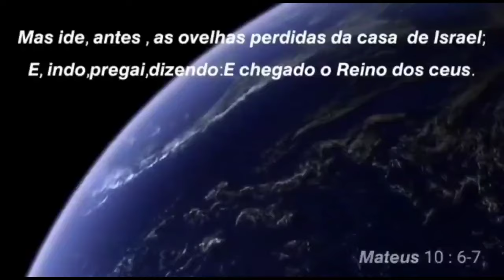🚨FOMOS IR PREGAR NUMA RÁDIO DO PARANÁ VEJA QUE FORTE!!!!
PAZ IRMÃOS NÓS  AJUDE A COMPRAR UM TERRENO PRÓPRIO PAA IGREJA I.A.V , ESTAMOS COM PROGETOS PARA ANPLIAR A OBRA DE DEUS PODER CONTRIBUIR MAS PARA O REINO DE DEUS ESTAMOS A 4 ANOS DE ALUGUEL , VENHA CONHECER ESTA OBRA DE PERTO POIS AQUI A TRASPARENCIA É UMA COISA QUE PREZEMOS POIS UM DIA TERRMOS DE DAR CONTA DE TUDAS AS COISAS PARA DEUS!!! DEUS ABENÇOE TODOS